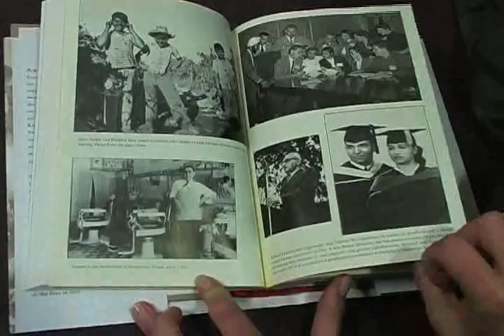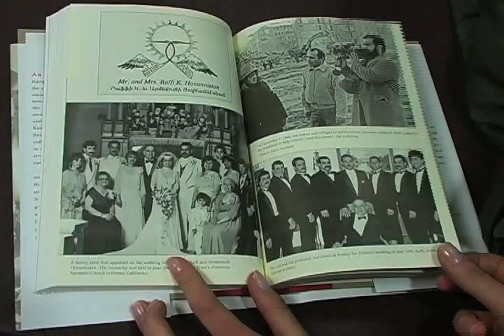"Ստվերների ընտանիք" Կարին Հովհաննիսյանի գիրքը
Family of Shadows by Garin Hovannisian presented in Washington DC, October 5, 2010